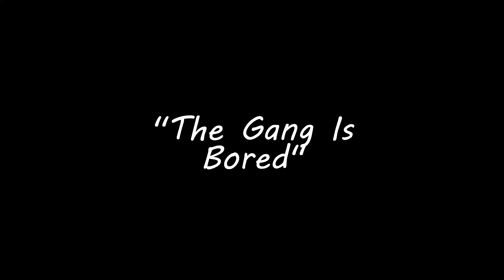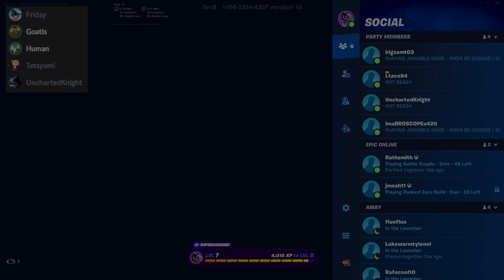WE'RE SO BORED!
Headphones Strongly Recommended.

Me and my friends were bored and couldn't decide on a game... shenanigans ensue.